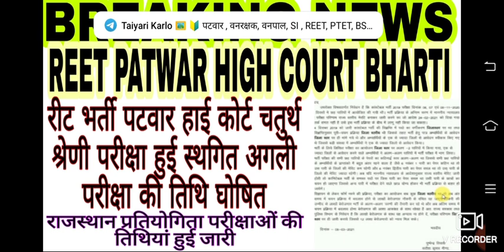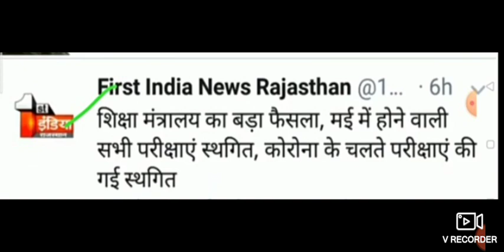Rajasthan patwari Reet High Court Group D Exam Date Today Latest Update||Rajasthan Exam Big Update